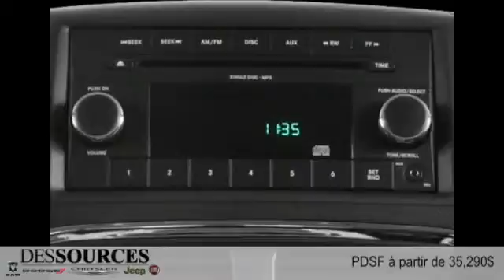Dodge Grand Caravan 2015 à Montreal Ouest (DDO - West Island)